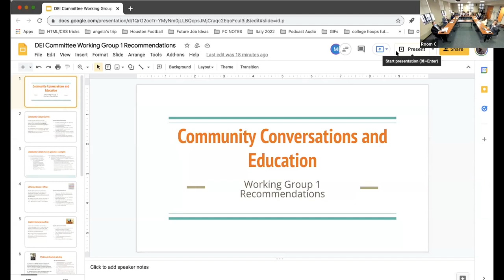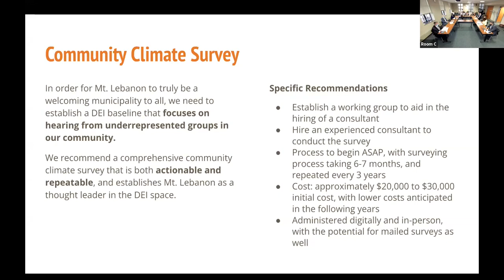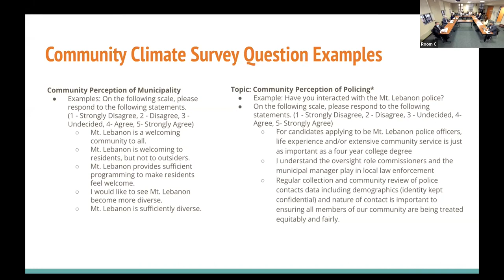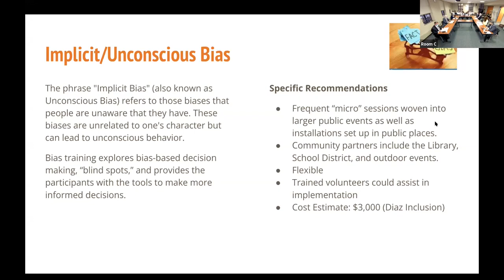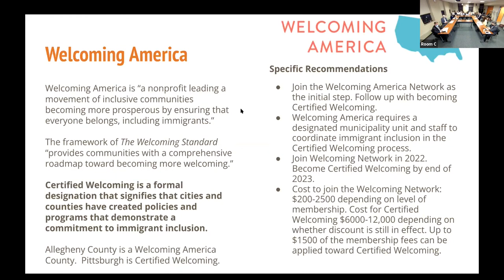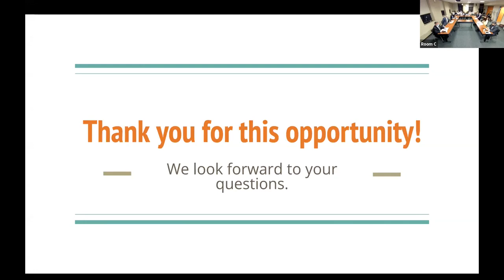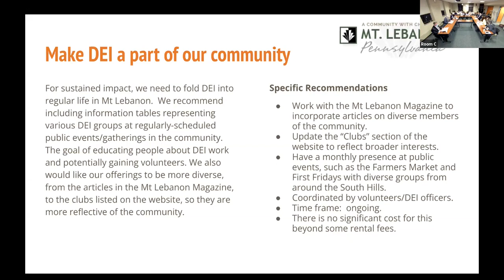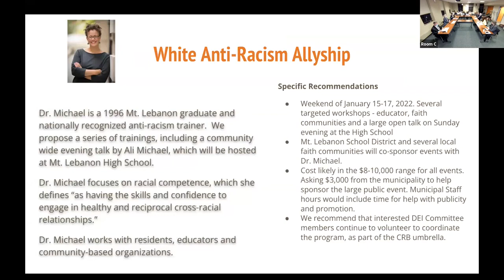Community Awareness & Community Building 2021 Proposals | Mt. Lebanon DEI Ad Hoc Committee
Recommendations
7:42 Community Climate Survey
18:47 DEI Department / Officer
20:53 Implicit / Unconscious Bias Training
25:23 White Anti-Racism Allyship
28:12 Disability Rights
31:13 Welcoming America